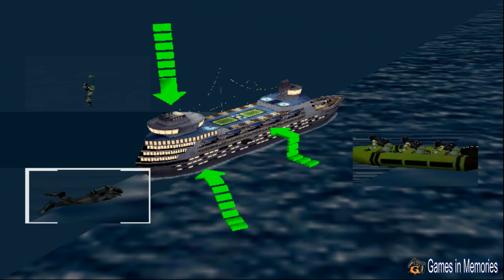Dynamite Cop [DC] Games in Memories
Which is the game in your memory?
If you find the game you are impressed. Please click and enjoy

เกมส์ไหนคือเกมส์ในความทรงจำของคุณ
หากเจอเกมส์ที่คุณประทับใจ โปรดกดถูกใจและติดตาม ขอบคุณครับ